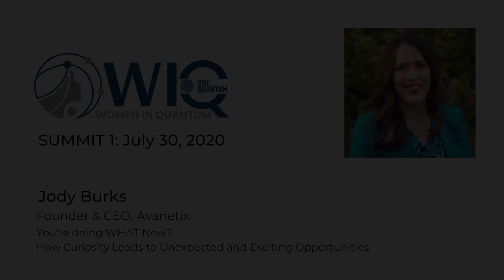Jody Burks: You're doing WHAT now? How Curiosity Leads to Unexpected and Exciting Opportunities!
Career changes after your undergraduate years may seem daunting, if not impossible. Many people often ask me about my "diverse" set of experiences in academia and industry. In this talk, I will describe how I grew into a quantum computing career from a non-physics background.